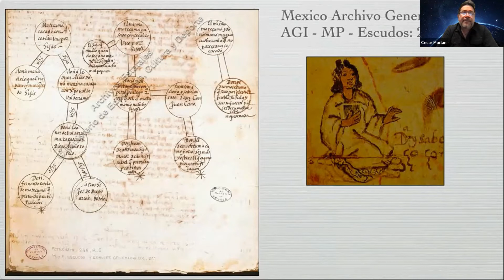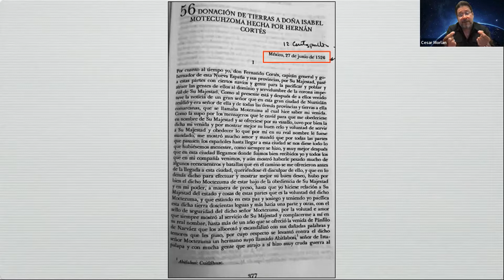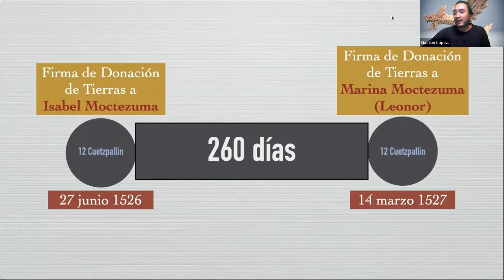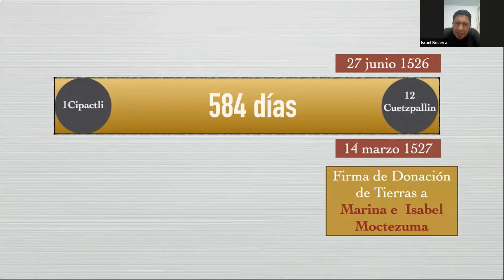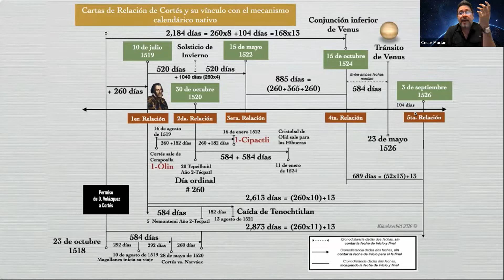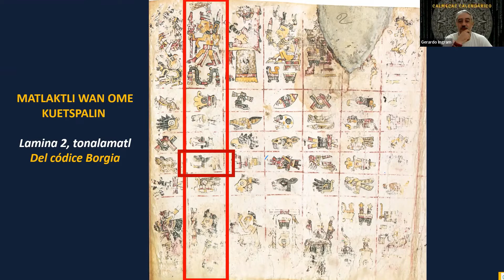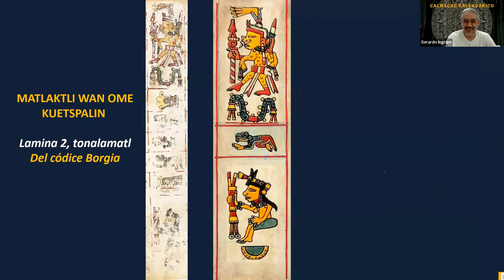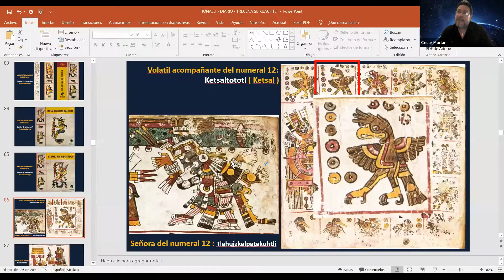Las encomiendas de Isabel y Leonor Moctezuma y su vínculo con el Calendario Mexica